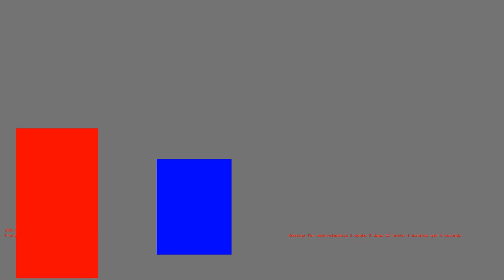1486408096 - Webdriver Cavi - O